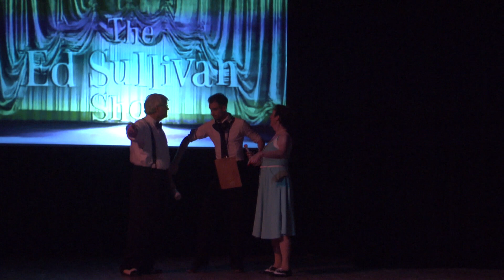prod2019 ed sullivan show